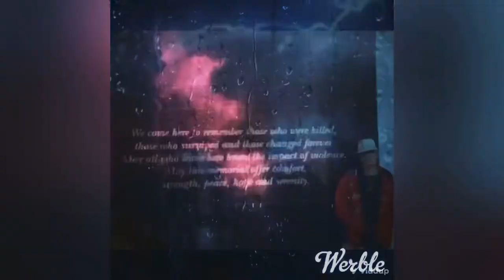O.T.T. (Weather Manipulation, Mind Control) Featuring Malice